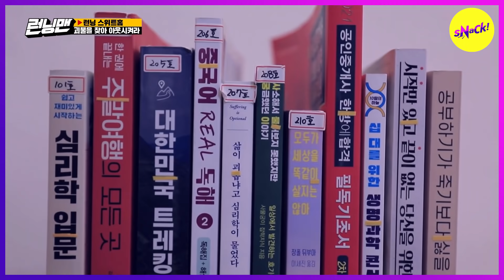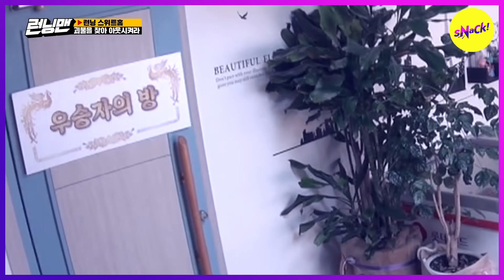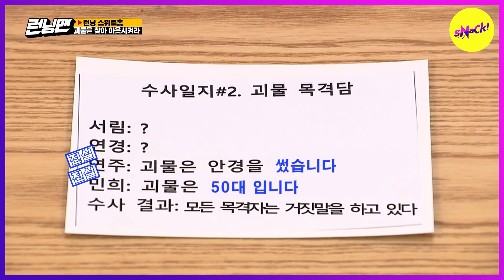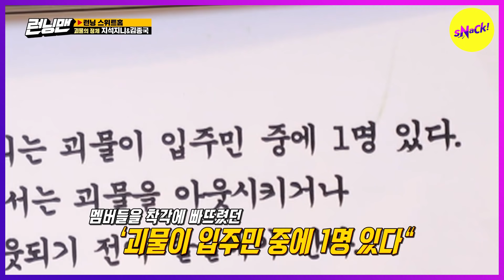[HOT CLIPS] [RUNNINGMAN] Who is the 2nd Monster!? The Shocking Identity😲😲 (ENG SUB)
Ep.533
One more Monster exists..?!
The Shocking Identity!!